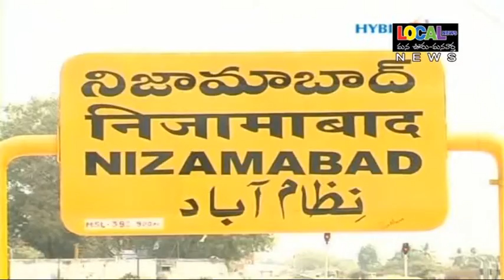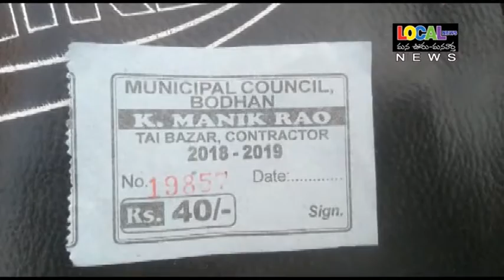22 10 2018 local news